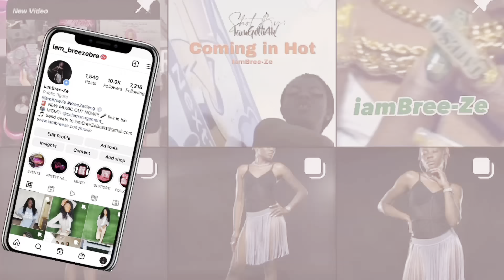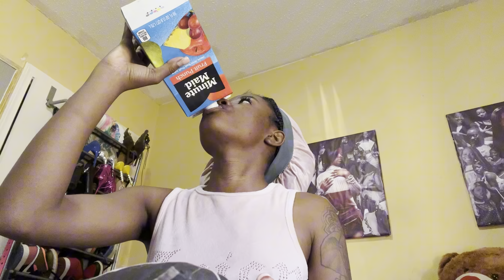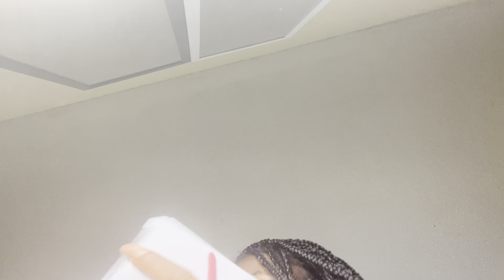A FEW DAYS IN MY CHAOTIC LIFE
Pretty Nails (My Nail Tech)
-Memphis & surrounding areas

Do you want your product or Business Reviewed?

frequently asked questions:
where from? Memphis TN
whats the intro song? iamBre--Ze - Dip